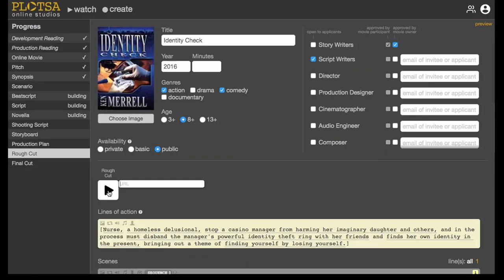Rough Cut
How to build a rough cut movie on Plotsa.